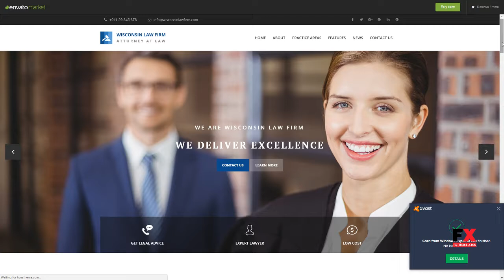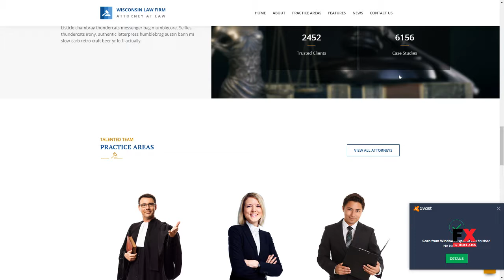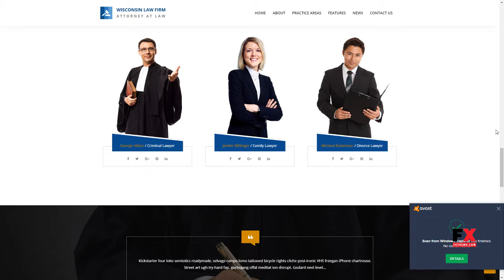Wisconsin - Law Firm WordPress Theme Kaito Shenandoah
Columns 3

 Layout Responsive

 Tags advocate, attorneys, business, corporate, court, finance, justice, law, law firm, law office, Law offices, lawyer, legal, office